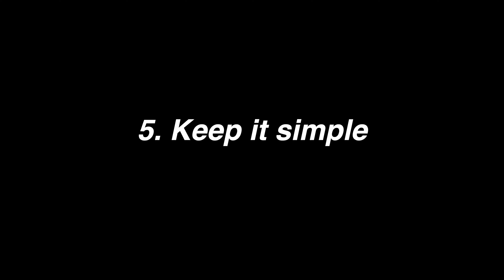6 Principles from Extreme Ownership by Jocko Willink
Extreme Ownership is one of my favorite concepts by Jocko Willink.

In this episode of One Quote Monday, we are diving deep into Jocko's first book Extreme Ownership.

➢ My camera (aka my phone)
➢ Desk Lamp
➢ Shure MVL Lavalier Mic
➢ Led Softbox
➢ Tripod for phones
➢ Noise Canceling Headphones
➢ Budget portable tripod
➢ Budget fake plant

TIMESTAMPS
0:00 - Intro
0:52 - 1. Taking Ownership
1:40 - 2. Prioritize and Execute
2:19 - 3. Decentralized Command
2:55 - 4. Ditch the excuses
3:17 - 5. Keep it simple
3:45 - 6. Discipline Equals Freedom